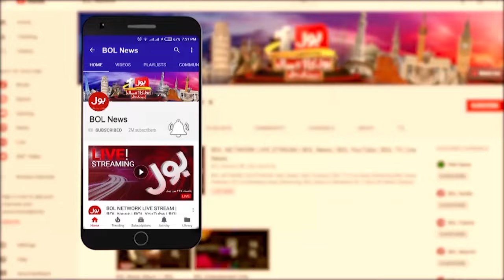Pakistan Mission To Land On Moon | Bulletin At 11PM | Pakistan First Step On Moon | BOL News